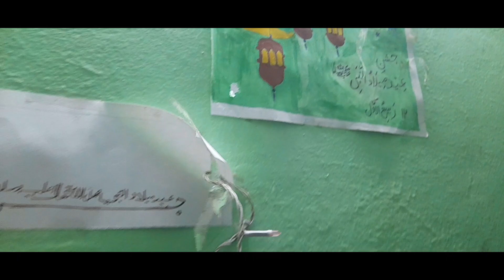Hifza's Birthday Bringing 🎉 | Gifts 🎁 | Birthday Decoration ❤️ | Hazra Hifza Official | Vlogs